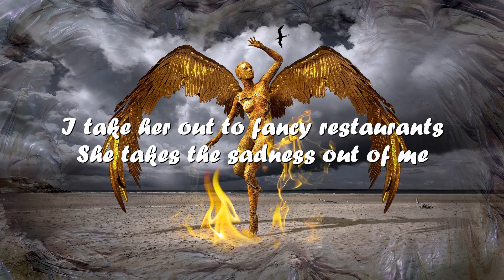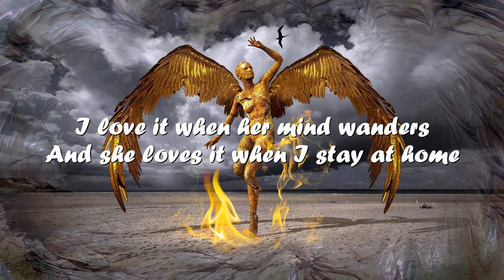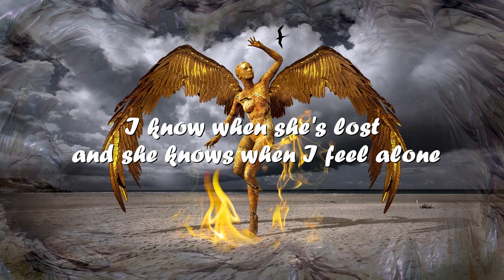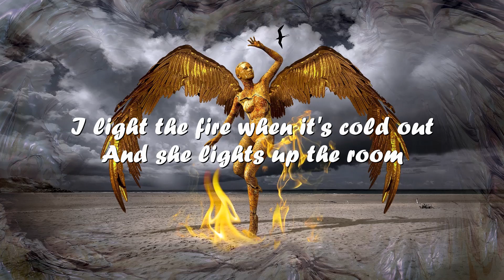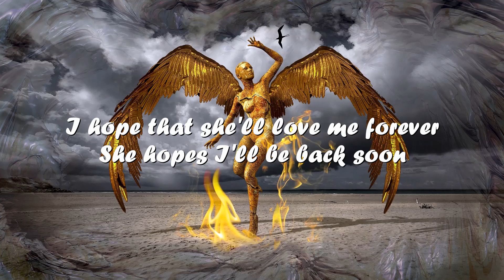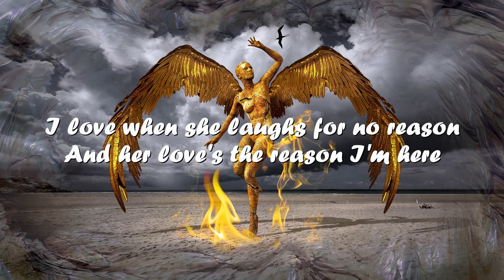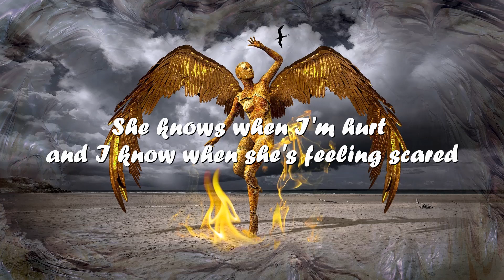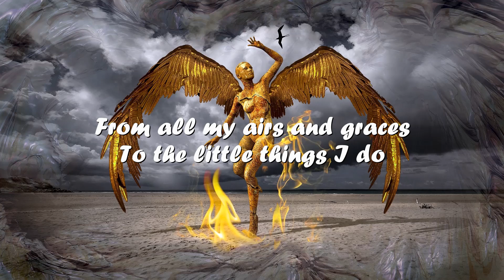Lewis Capaldi – Pointless (Lyrics) 💗♫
Lyrics

I bring her coffee in the morning
She brings me inner peace
I take her out to fancy restaurants
She takes the sadness out of me
I make her cards on her birthday
She makes me a better man
I take her water when she's thirsty
She takes me as I am

I love it when her mind wanders
And she loves it when I stay at home
I know when she's lost and she knows when I feel alone

From all my airs and graces
To the little things I do
Everything is pointless without you
Of all the dreams I'm chasing
There's only one I choose

I light the fire when it's cold out
And she lights up the room
I hope that she'll love me forever
She hopes I'll be back soon
I take her out to the movies
She takes away my pain
She is the start of everything
And I'll be there till the end

I love when she laughs for no reason
And her love's the reason I'm here
She knows when I'm hurt and I know when she's feeling scared

You'll wait for me too